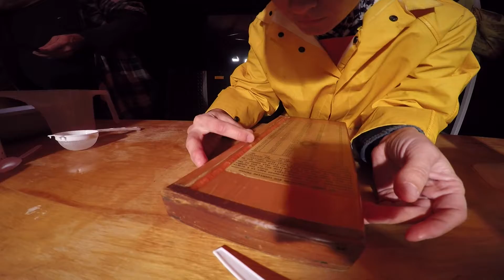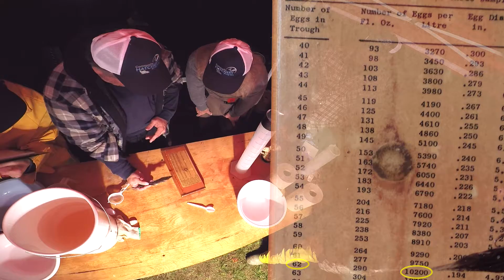Hooked ON Hatcheries - Episode 1 - Lake Trout Egg Collection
The Community Hatchery Program (CHP) is proud to present episode 1 of the Hooked ON Hatcheries video series. In this episode we visit hatchery volunteers from the Haliburton Highlands Outdoors Association (HHOA) as they collect wild Haliburton Gold Lake Trout eggs to raise in their community hatchery. Fish are raised by volunteers for up to 1.5 years and released into local lakes.